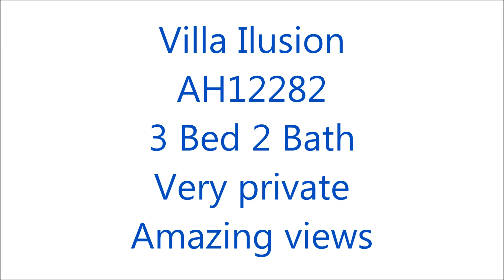SOLD! Villa Ilusion AH12282 - Stunning three bedroom villa for sale in Oria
EXCLUSIVE TO ALMERIA HOMES! An immaculately presented and well maintained three bedroom villa set in a large private and elevated plot with an above ground pool, landscaped gardens and stunning 360º views over the surrounding mountain ranges.

Double wrought iron gates open into a large driveway laid to gravel offering ample space to fit several cars. From there a pathway leads round to some steps up to a door which opens into a large sun room with ample seating space and patio doors leading out to the pool area. The sun room gives way to the front door which opens into an entrance hall with double glazed doors on the left leading through to a spacious & bright living-dining room with a log burner and double doors which lead into the sun room. On the right of the entrance hall a single door opens into a large fully fitted kitchen with high quality units, gas hob, electric oven, dishwasher, fridge-freezer, breakfast bar, washing machine and a separate pantry.

The entrance hall then gives way to the rest of the rooms. Bedroom 1, the master bedroom, is a nice big room with an en-suite shower room and a ceiling fan. Bedroom 2 is a larger than average double room. Bedroom 3, the kids room, is a double room. The main bathroom comprises full size bath with over head shower, marble vanity unit, radiator and WC.

All of the rooms have mosquito nets, metal blinds, remote control fans and security rejas. There are high quality wooden fittings and fixtures throughout.

To the rear of the property is a lovely paved terrace surrounding an above ground pool and there is ample space for sun bathing and relaxing. On one side there is also a fly free gazebo providing an ideal space for al fresco dining whilst enjoying the amazing views. The remainder of the land is laid to gravel and planted with a variety of native plants, fruit trees, palms and shrubs. There is also a store room.

Situated only a 5-6 minute drive from the Rambla de Oria which offers three popular bar-restaurants, between 15-20 minutes from the lovely town of Oria which offers all necessary amenities, 20-25 minutes from the large market town of Albox, and around an hour from the coastal resorts.

All mains services are connected, and the property also benefits from internet connections at a very reasonable monthly price, and satellite television.